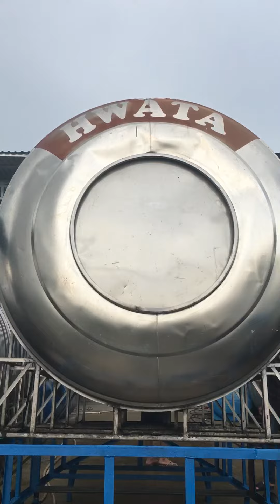Bồn inox 10000l ngang cũ, cách vận chuyển bồn nước đơn giản.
Bồn 10000l inox ngang cũ, bồn mười khối inox, bồn inox 10 khối, bồn 10 ngàn lít inox nằm, bồn 10000l inox ngang hwata, bồn chất lượng như mới, chưa hề chảy lủng, inox 304 chính hãng.